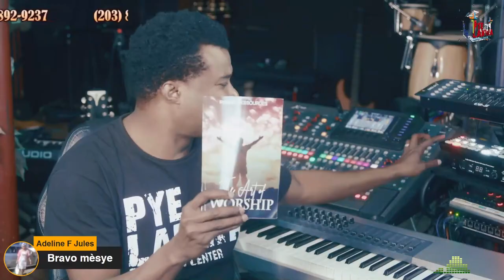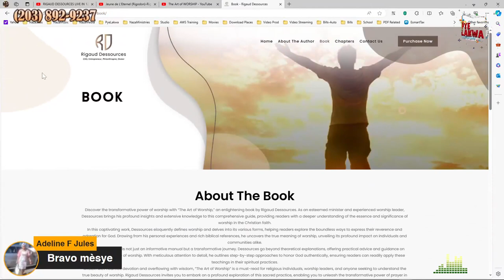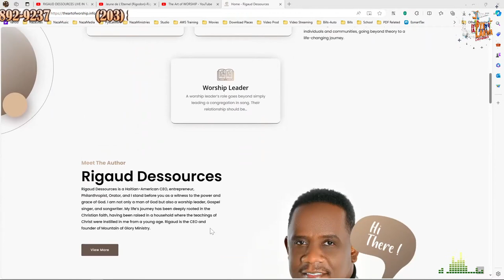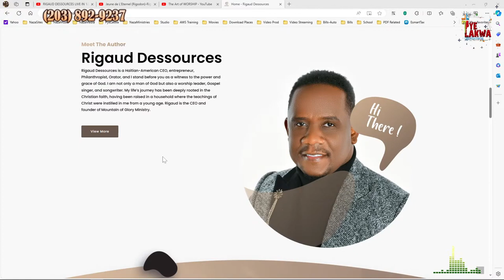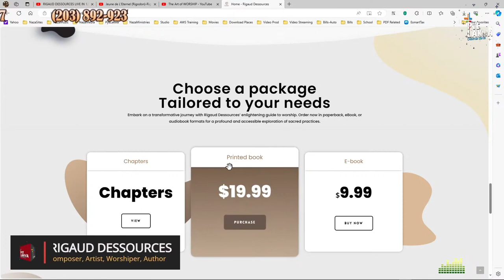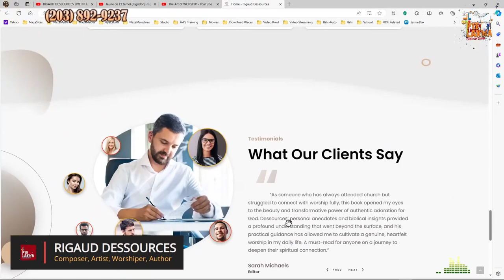Pye Lakwa #51 L'Art D'Adorer 8 of 16